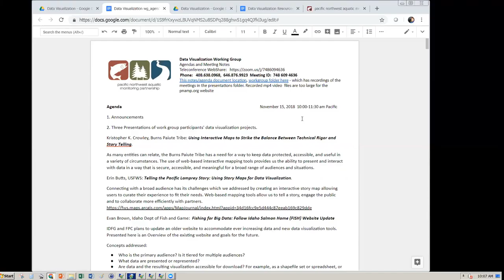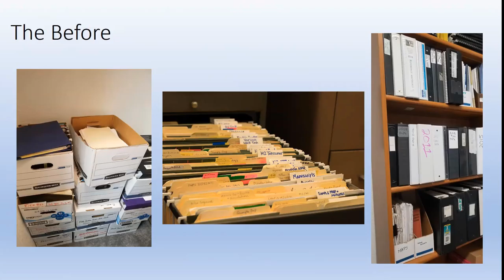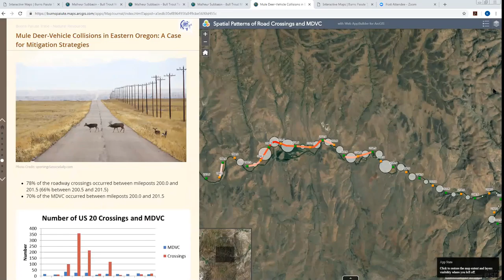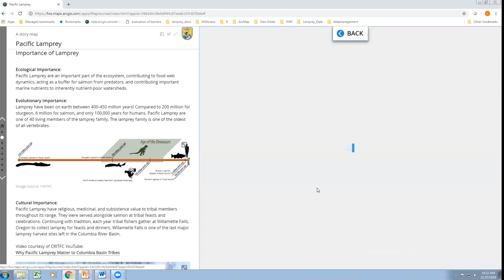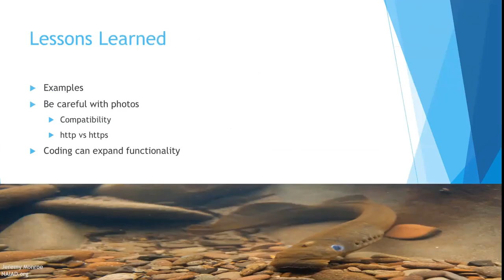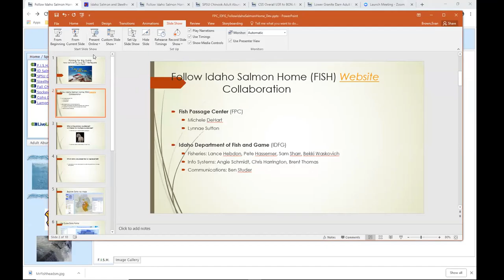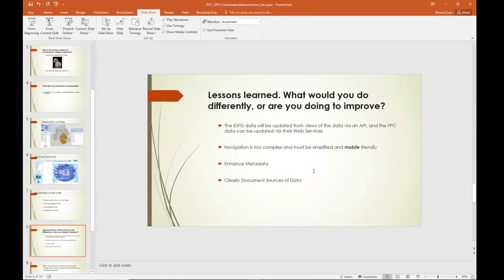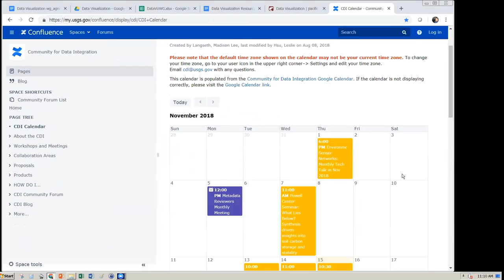Data Visualization (November 2018) Presenters: Krowley, Butts, and Brown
Pacific Northwest Aquatic Monitoring Partnership Data Visualization Workgroup Meeting November 2018.

Kristopher Krowley, Burns-Paiute Tribe, presentation on "Using Interactive Maps to Strike the Balance Between Technical Rigor and Story Telling", Erin Butts, US Fish and Wildlife Service, presentation on "Telling the Pacific Lamprey Story: Using Story Maps for Data Vi", Evan Brown, Idaho Dept of Fish and Game, presentation on "Fishing for Big Data: Follow Idaho Salmon Home (FISH) Website Update" for the PNAMP Data Visualization work group meeting held November 15, 2018. This was a web presentation.